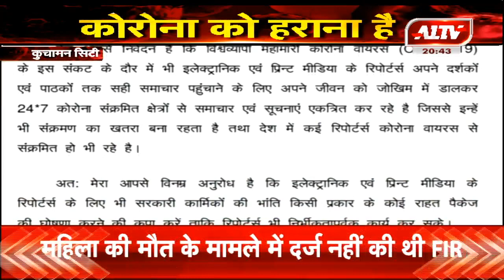कुचामन सिटी : उप मुख्य सचेतक चौधरी ने सीएम से की मांग